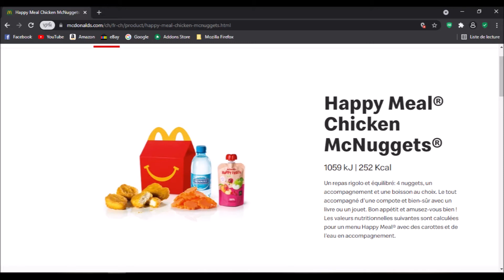PepiTest #17 - Kid Tripp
Un mélange entre Mario, Sonic et Pokémon, ça donne... Dark Souls.

Mon 1er livre, Chrysalis
Chrysalis 2